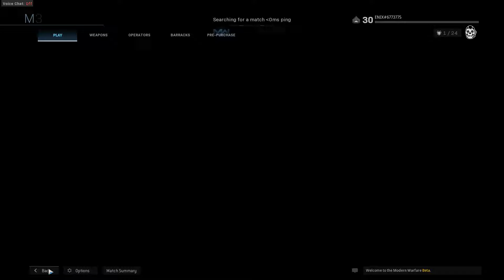SI NO TE GUSTA EL M4, ÉSTA ES TU ARMA ( + PARTIDA BUENA )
Gameplay en español de call of duty modern warfare 2019

Espero que este cideo te guste